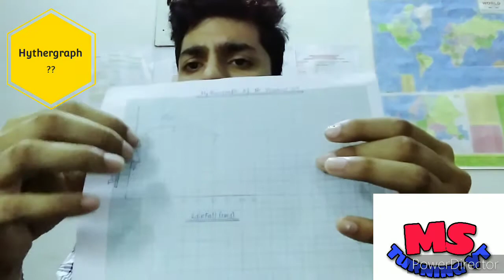What is the Hythergraph? Definition, Advantage, disadvantage, Uses and classification.